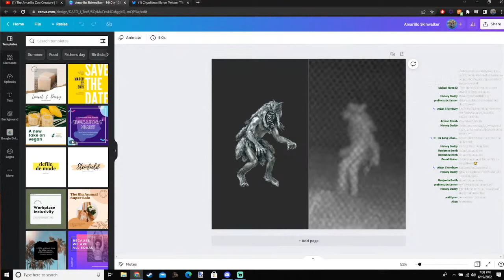The Amarillo Zoo Creature | Skinwalker Ranch | Episode 49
On May 21st, 2022, a strange looking creature was caught on camera outside the Amarillo Zoo. While many have suggested it is a Chupacabra, and alien, or something else entirely, we have a different theory, and we plan to explain. It all comes down to location, local folklore, and a bit pf a hunch. Welcome back to The Lore Lodge...